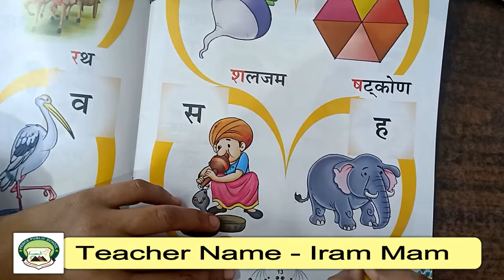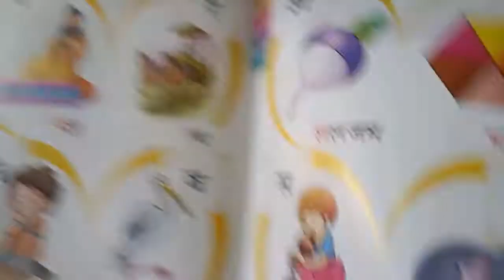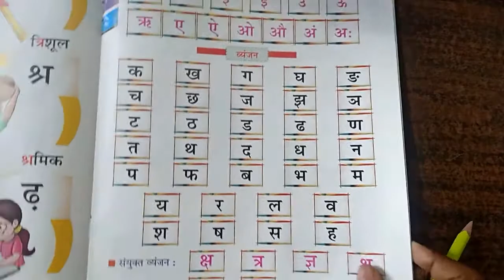Class LKG | Subject - Hindi | Part 17